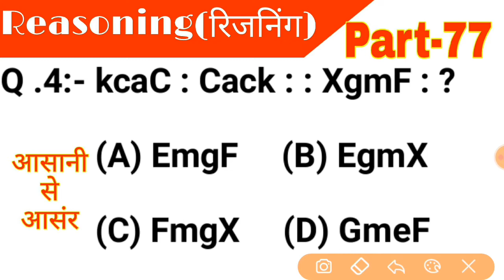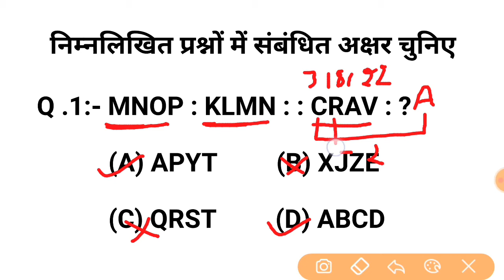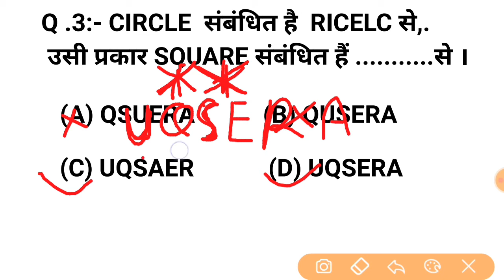Reasoning Short tricks part-77| Reasoning trick hindi for- NTPC, SSC CGL, CHSL, & all exams 2020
Reasoning Short trick all part/ reasoning trick| hindi for- NTPC, SSC CGL, CHSL, & all exams 2020
1.reasoning tricks
2.reasoning short tricks
3.reasoning trick
4.missing number
5.missing number reasoning